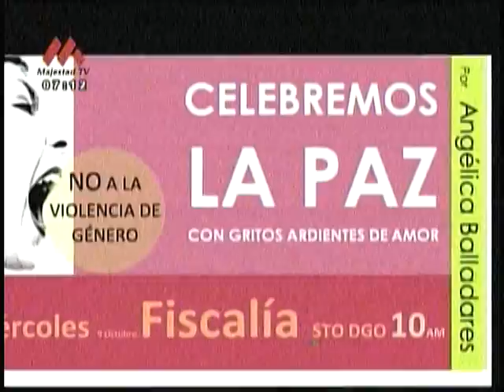PLANTÓN MASIVO EN LA FISCALÍA